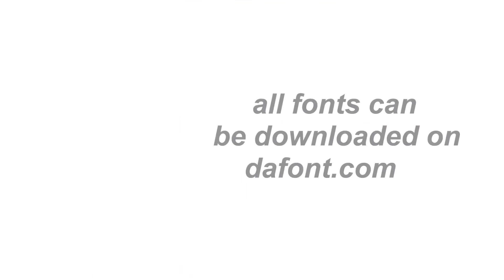aesthetic fonts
01 alvaro
02 athletic
03 bestlovers
04 lemon milk
05 midnight signature
06 sofia handwritten
07 sunday morning
08 high tide
09 dopestyle
10 golden plains
11 gorgeous
12 ginchiest
13 magenta
14 vintage party
15 antro vectra
16 bebas neue
17 cloister black
18 gloss & bloom
19 photoshoot
20 new romantics